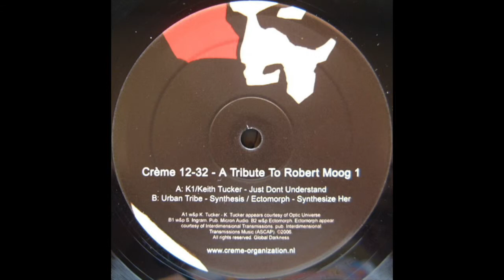Urban Tribe - Synthesis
Lifted off a fairly sexy 3 track various artists comp on Crème Organization ‎entitled  ‎– A Tribute To Robert Moog 1.  This tune is actually solely written and producer one, S. Ingram aka DJ Stingray. Record also features knock out tunes by Ectomorph and the Aux 88 legend, Keith Tucker.